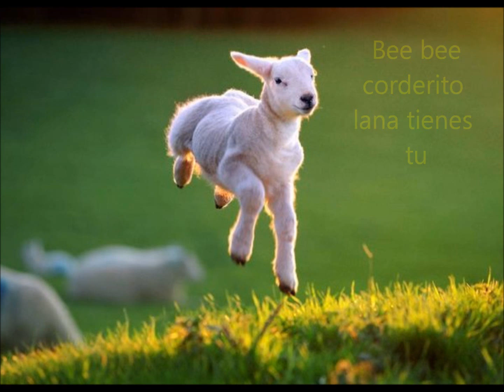Bee bee corderito lana tienes tu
Si, si amiguito un saco para ti.
A papa un jersey y una falda a mama
Y un par de guantes para el pequeñín

Letra y voz: Blanca Sans
Idioma orginal: Sueco